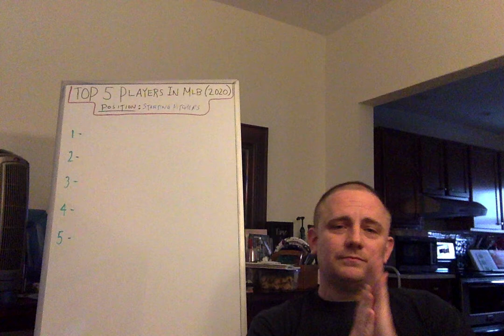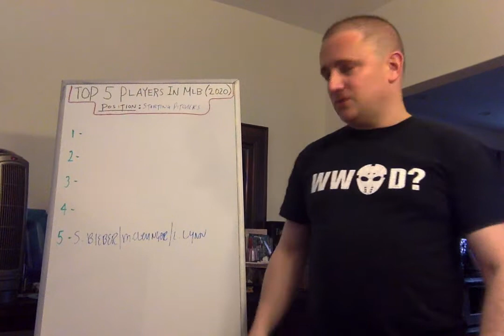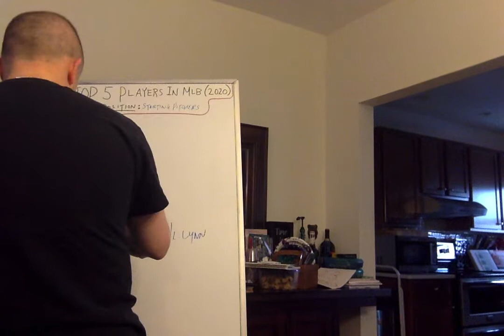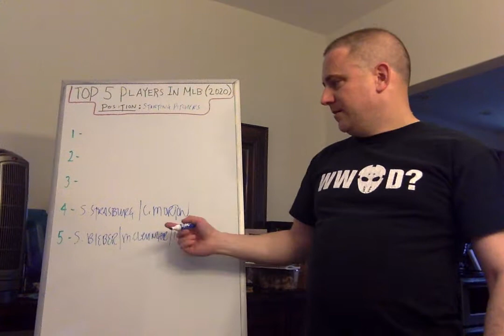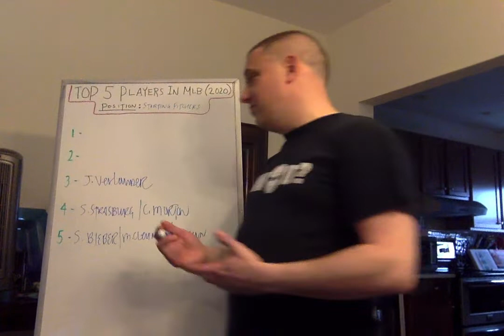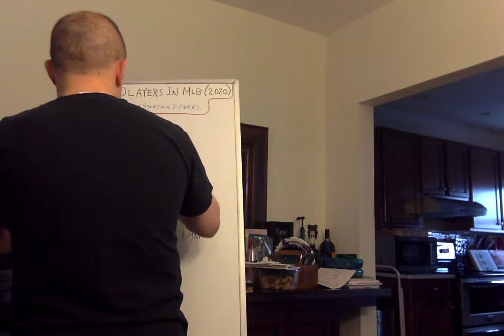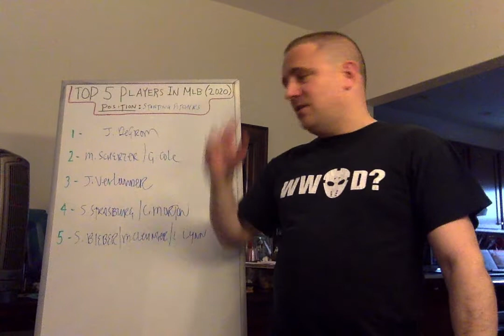TOP 5 MLB Starting Pitchers Entering 2020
Here are the Top 5 Starting Pitchers in MLB headed into the 2020 season. Note: There are so many great Starters not on this list that can easily be on it!

CORRECTION: CLAYTON KERSHAW IS TIED AS WELL FOR #3 ON THE LIST.